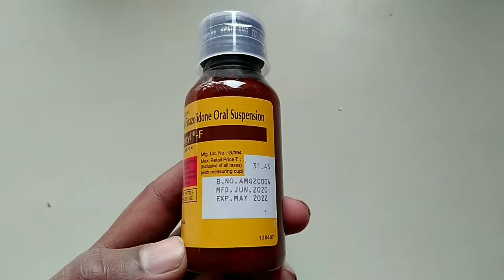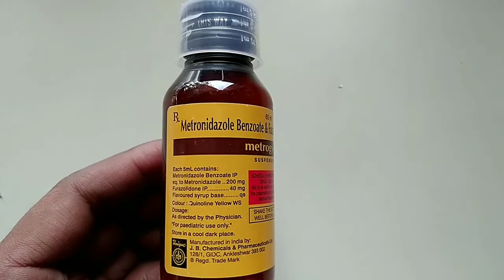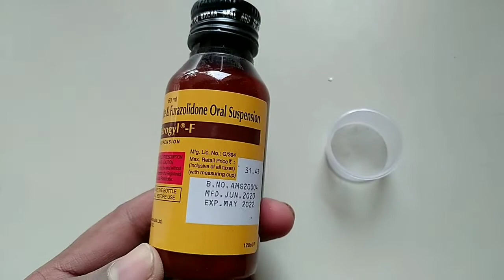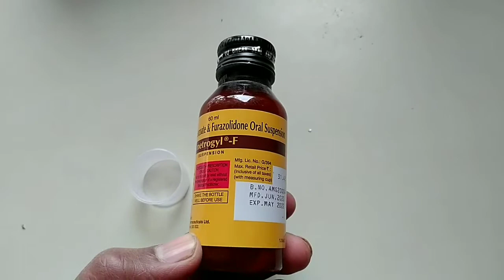Metrogyl F Suspension | Metrogyl F Suspension In Hindi | Metrogyl F Syrup | बच्चों के दस्त की दवा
Metrogyl F Suspension |
Metrogyl F Suspension In Hindi | Metrogyl F Syrup | बच्चों के दस्त की दवा |

Hi
health tec